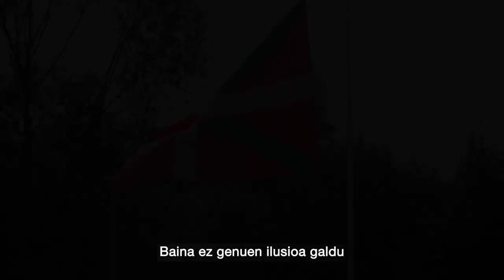Bueltan da Alderdi Eguna. Buelta gaitezen Forondara! Goazen!